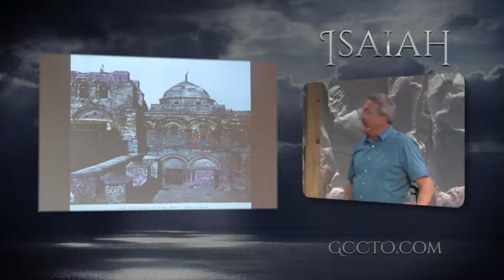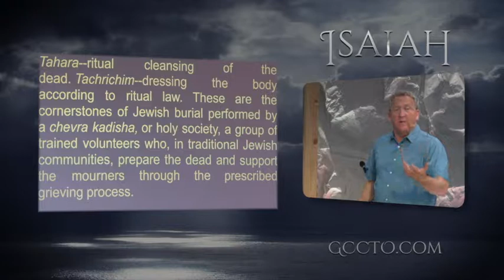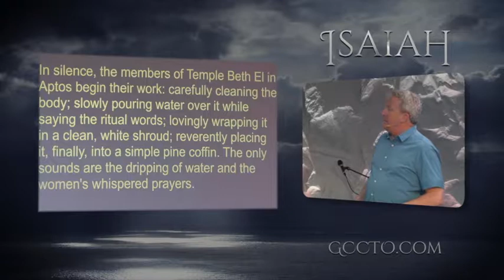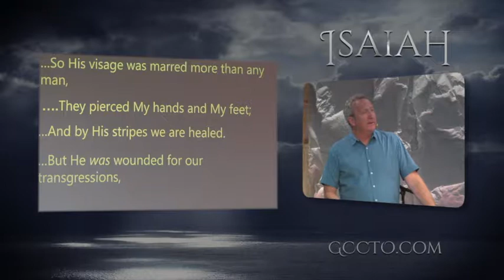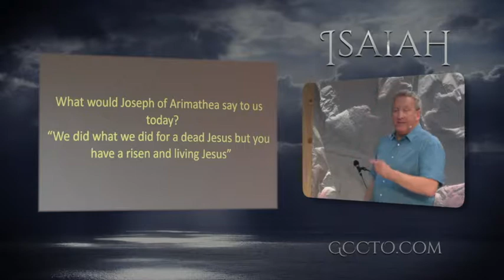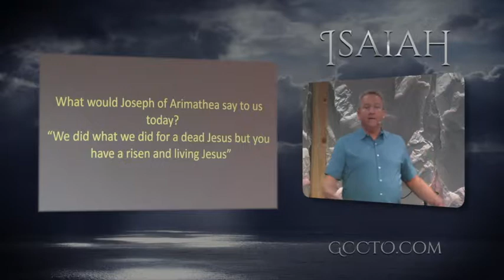Isiah 53 Part 3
Isaiah Chapter 53 Part 3 - Pastor Rob McCoy 9 9 2018